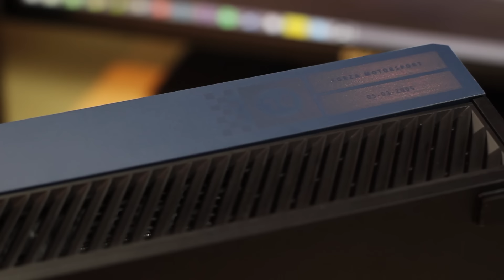Forza 6 Limited Edition Xbox One Unboxing!!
Make sure to watch new and previous broadcasts and streams